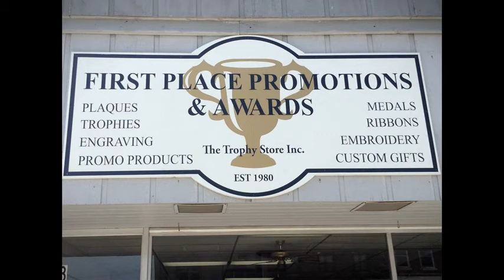Participation Trophies: What's Appropriate for Kids?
Are "participation trophies" good or bad? Tom Evers, co-owner of First Place Promotions & Awards in Harvard, IL, shares his views on the proper use of participation trophies. There is some controversy over whether giving out awards just for participating in a sport or activity is a good thing.

Evers believes there is an appropriate role for participation trophies in rewarding younger kids for trying new things and seeing them through, regardless of their enjoyment of the activity.

For more on this topic, read our blog posts on the Pros and Cons of Participation Trophies